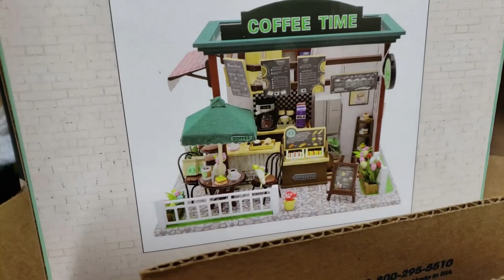Fairy Coffee Shop: The Pergola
Follow along as I make the pergola topper to my modified Fairy Coffee House!

Tools/Materials:
Coffee Time Kit
Acrylic Paint
Turf powder
Hot Glue Gun